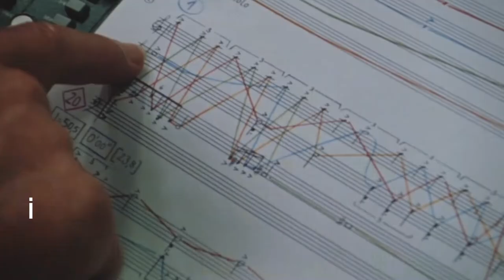Holland Festival 2019 - aus LICHT trailer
Tijdens een drie dagen durende marathon wordt een substantieel deel van de cyclus LICHT van Karlheinz Stockhausen uitgevoerd. Uit de zeven opera’s, vernoemd naar de dagen van de week, worden vele hoogtepunten geselecteerd die samen een mooi totaaloverzicht geven van het meesterwerk van Stockhausen.